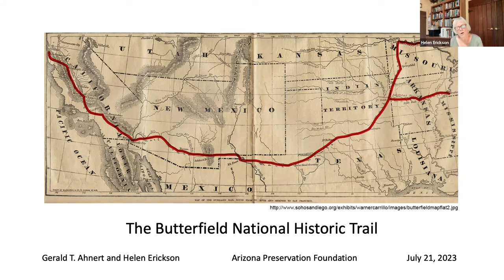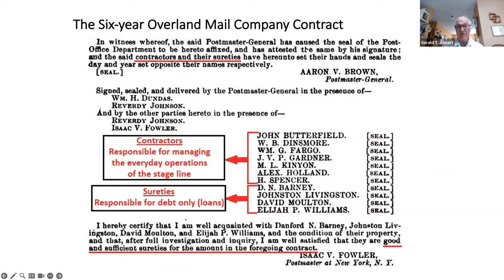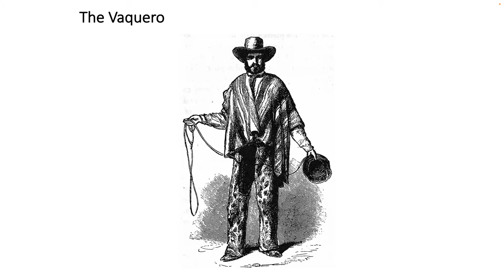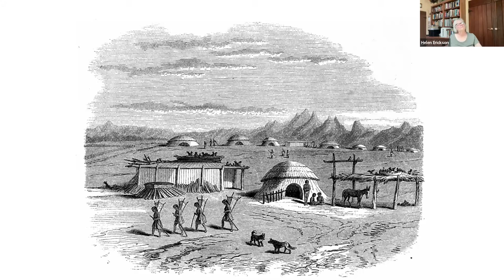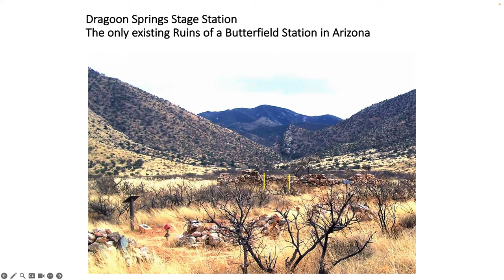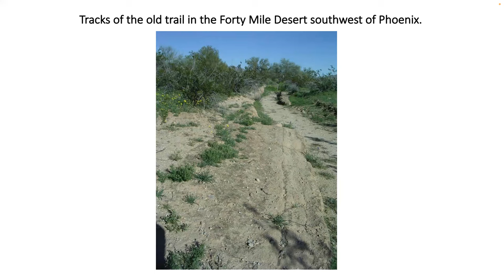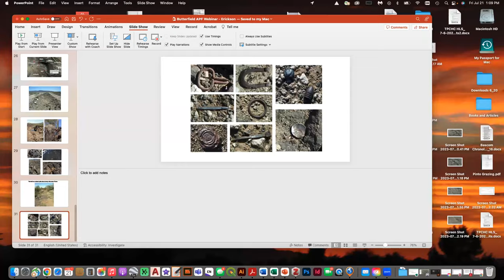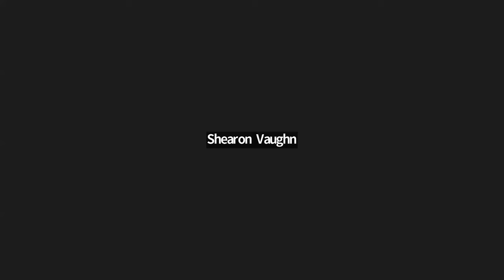Exploring the Butterfield Trail: Unveiling Arizona's Historic Connection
Join us for an enlightening webinar as we delve into the fascinating history and significance of the Butterfield Trail, a newly designated National Historic Trail. Signed into law by President Biden on January 5, 2023, this trail served as a crucial link between the eastern and western United States during a pivotal era in American history.